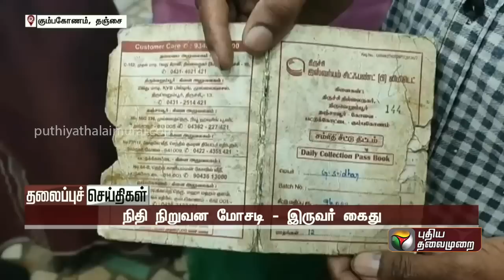Puthiyathalaimurai Headlines | தலைப்புச் செய்திகள்| Tamil News | Afternoon Headlines |12/06/2023|PTT